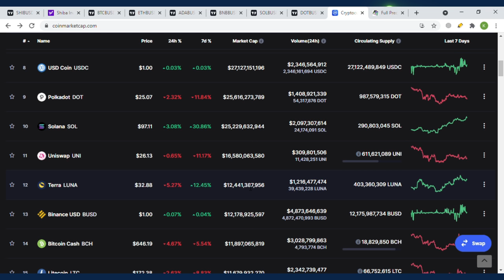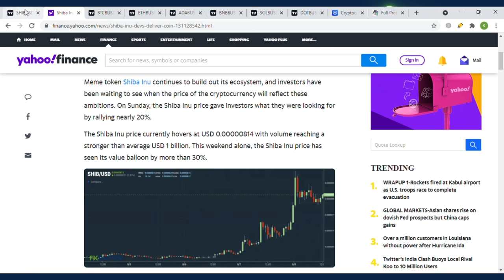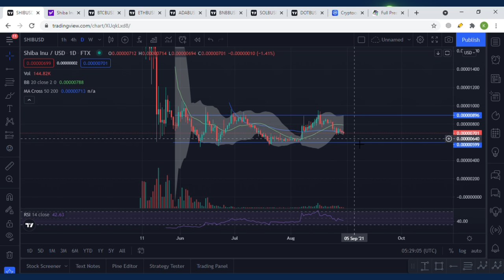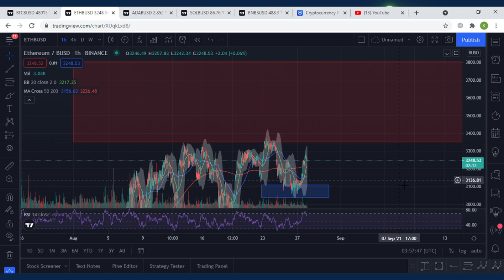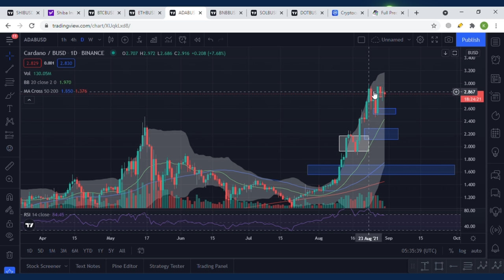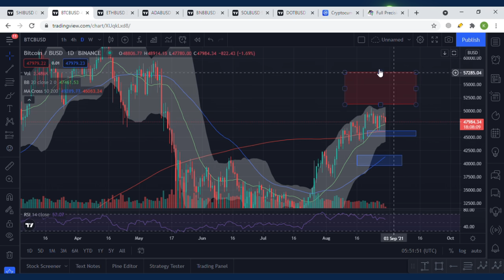SHIBA INU UPDATE ! SOLANA BENAR TEMBUS $ 100 ! CARDANO SOON $ 3 ?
Di DAILYCHARTINGWITHTOSHI kali ini gw juga akan membahas mengenai update shiba inu karena di video kemarin sepertinya ada beberapa yang menganggap gw shiller dari shiba inu, tapi lucunya juga ada yang menganggap gw hater dari shiba inu, ingat guys di channel ini gw berusaha untung review setiap crypto dengan se transparan dan se netral mungkin mau dari segi positif ataupun juga negatif